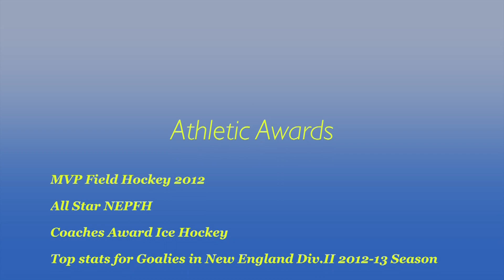Julia Mini #46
Julia Mini FH Highlight from New England Premier Field Hockey